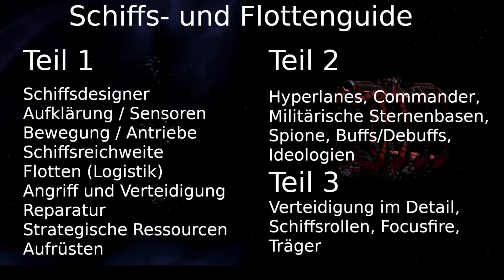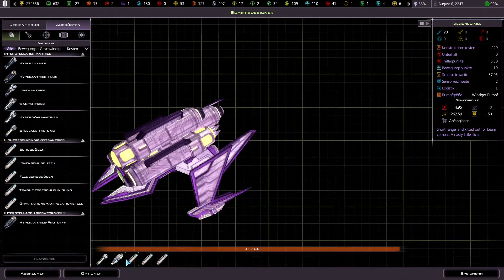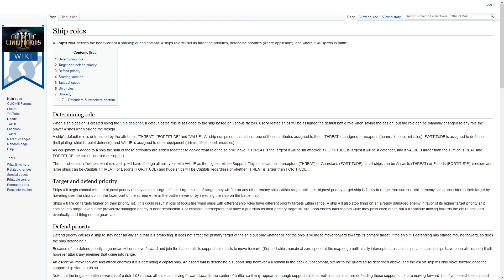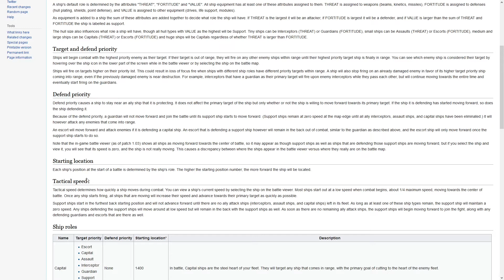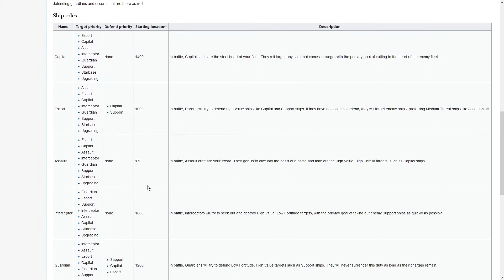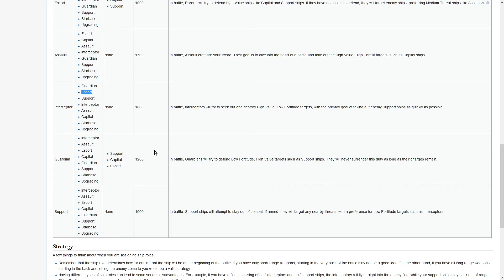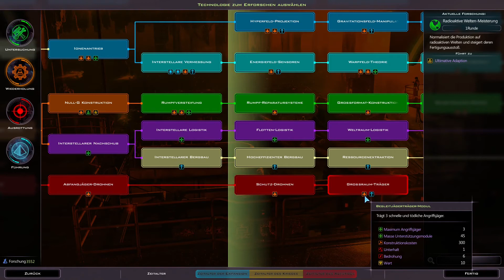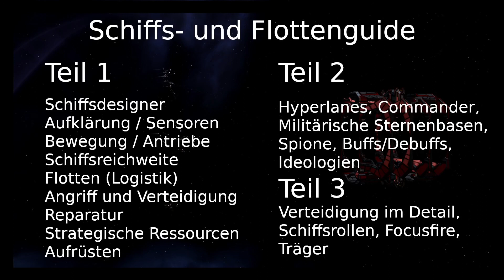Galactic Civilizations 3 - Guide Schiffe und Flotten [3] - Deutsch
Tutorial mit Tipps & Tricks zu Schiffen und Flotten mit fortgeschritten Themen zu Verteidigung, Schiffsrollen, Focusfire und Trägern auf Deutsch.

00:00 Einleitung
01:41 Verteidigung im Detail
03:41 1, 4 und 9 Angriff
05:38 180 Angriff
07:25 Beispiel eigene Verteidigungsschiffe
10:16 Schildschlag
11:35 Effizienz (Logistik)
15:08 Schiffsrollen Einleitung
18:20 Automatische Schiffsrollenermittlung
21:14 Angriffs- und Verteidigungspriorität
23:40 Schiffsrollen im Detail
33:32 Beispiel Begleitjäger und Heimatwelt
35:57 Kampfbeginn: Clash in der Mitte
38:16 Focusfire
40:01 Träger
43:59 Schiffsrolle der Jäger
49:12 Waffentypen der Trägermodule
50:37 Warnung: Träger schützen
53:06 Tipp: Träger und Buffs
55:58 Schluss